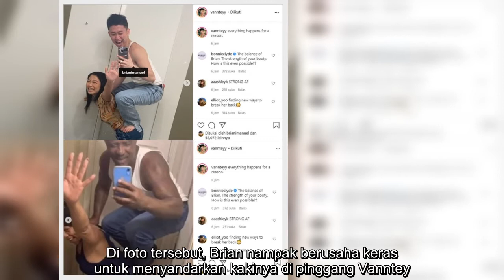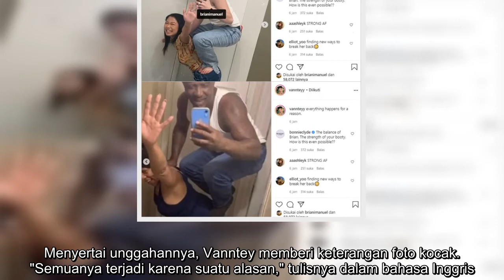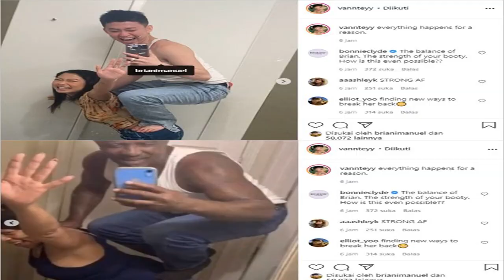Pacar Cantik Bocorkan Kelakuan Tak Biasa Rich Brian, Bagian Pinggang Jadi 'Korban' Ramai Disorot